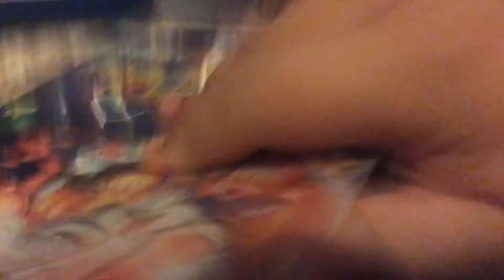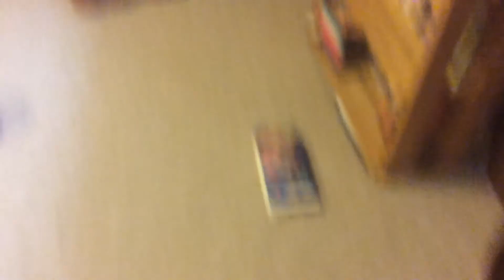July 8, 2017